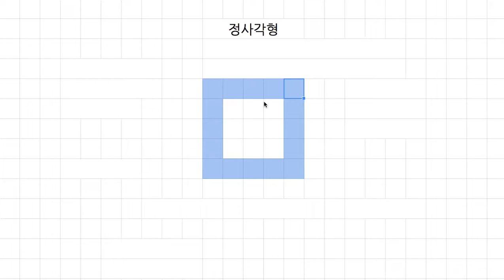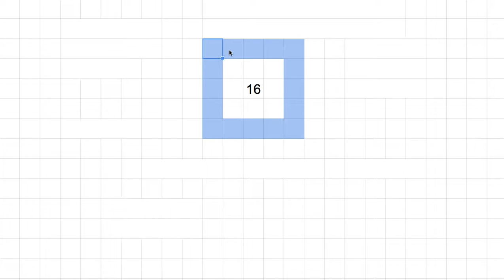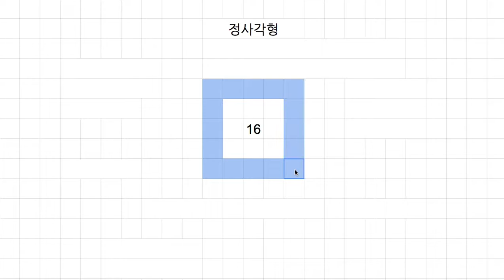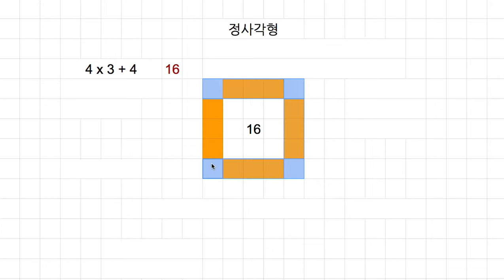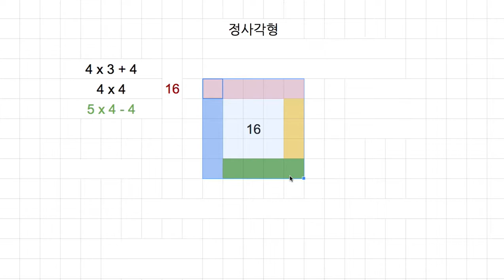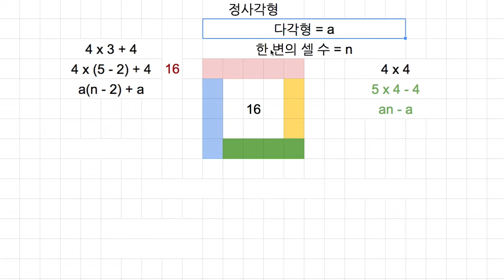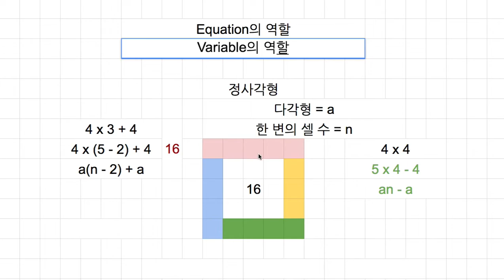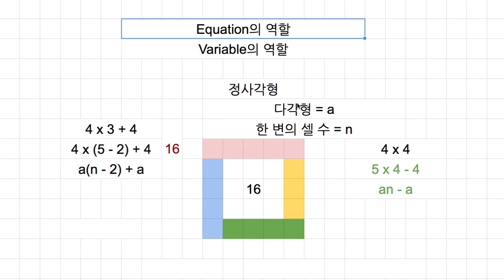[숫자와 논리] 306 - 식과 변수(Equation and Variable)